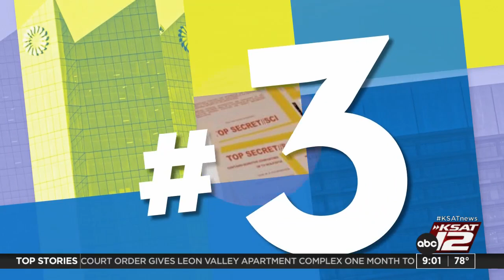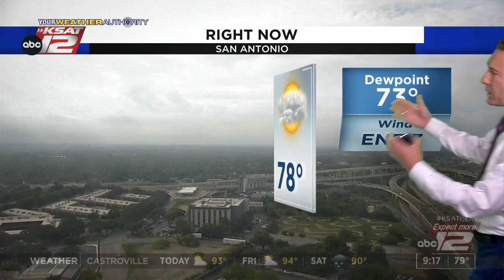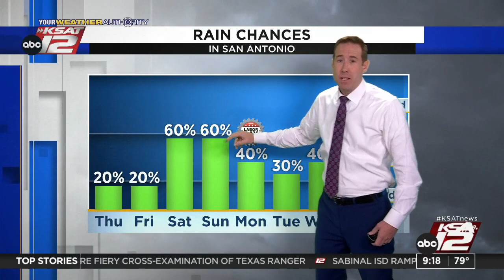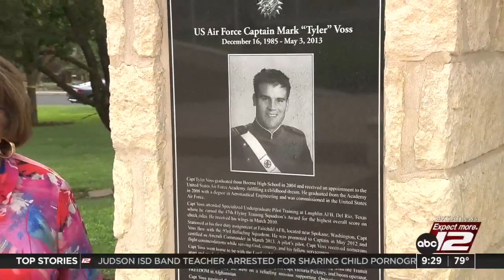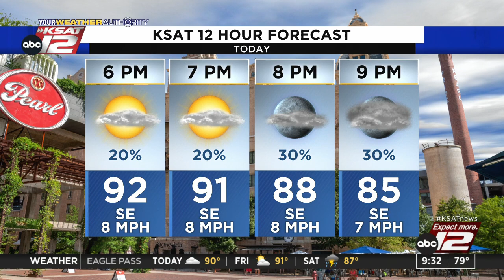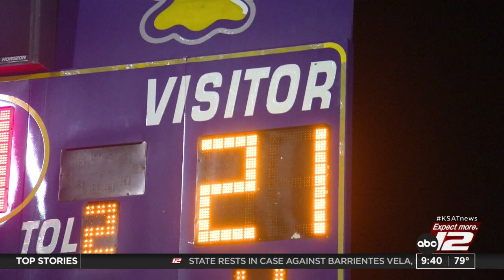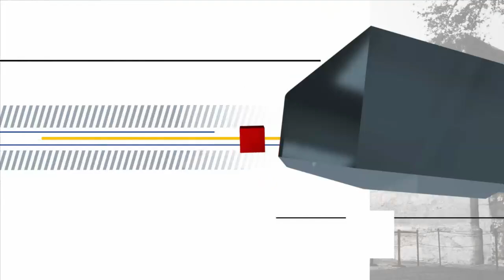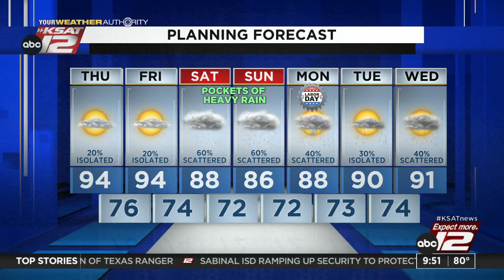GMSA at 9 a.m. : Sep 01, 2022